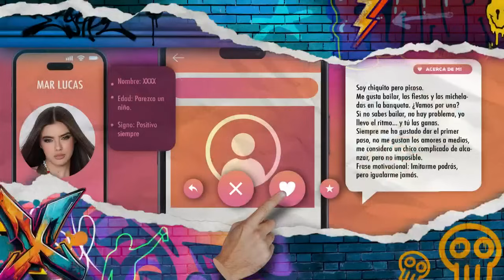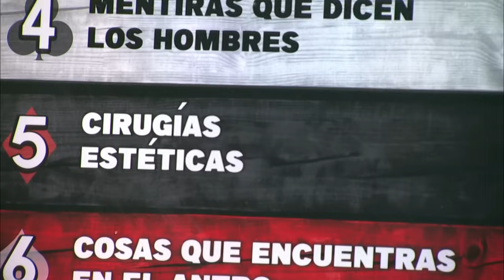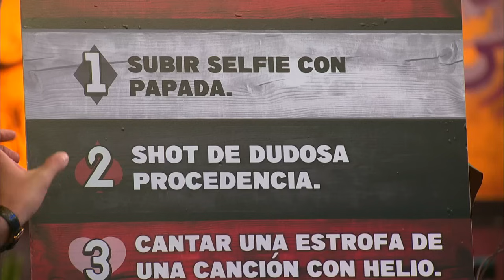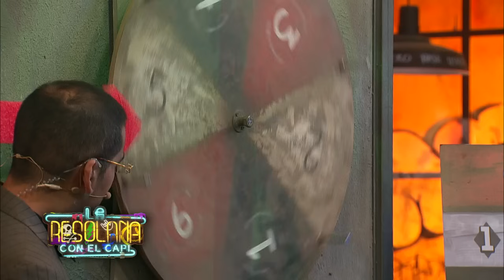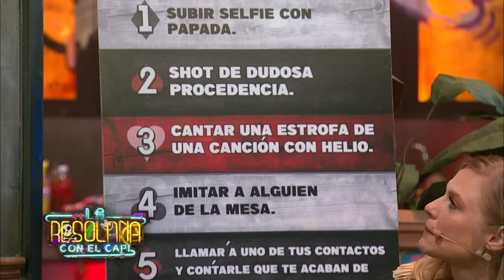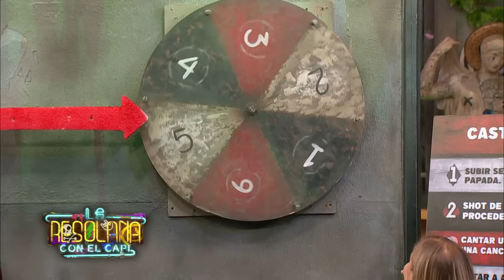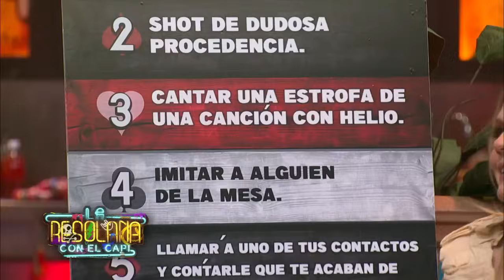Ana Layevska, Carlos Ferro y Mar Lucas | Programa 10 de noviembre del 2024 |La Resolana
Recién salidos del turno doble en el Hospital Matilde Montoya, Ana Layevska y Carlos Ferro llegaron al despapaye para después unirse la famosa cantante Mar Lucas y juntos se pusieron en mood competitivo en el "Carica Chupas ALV... de la muerte".